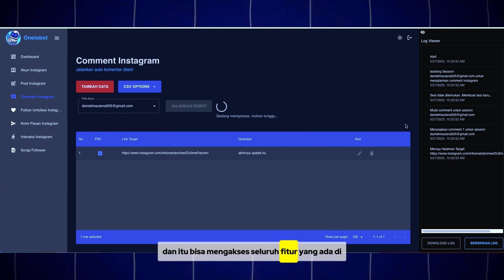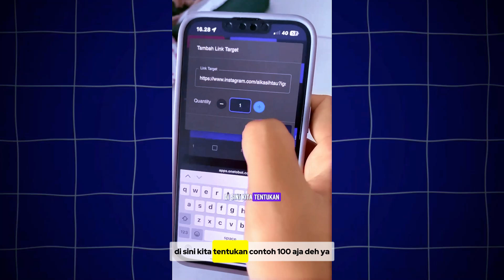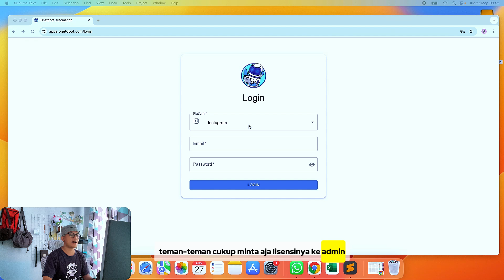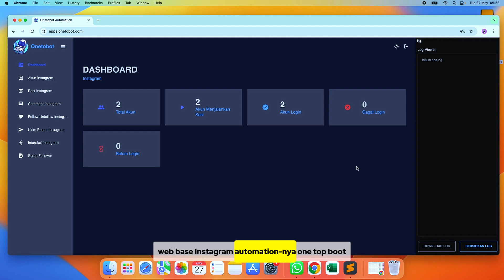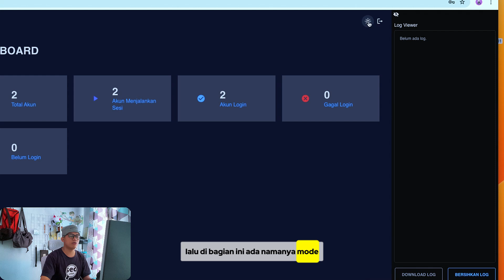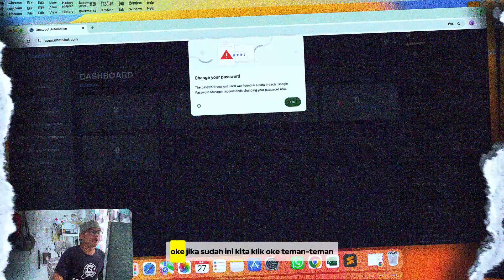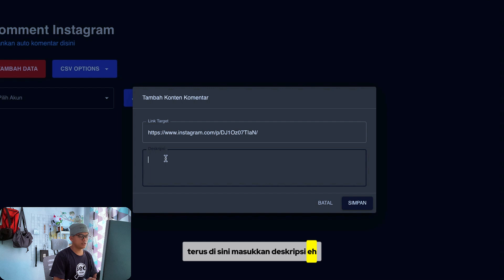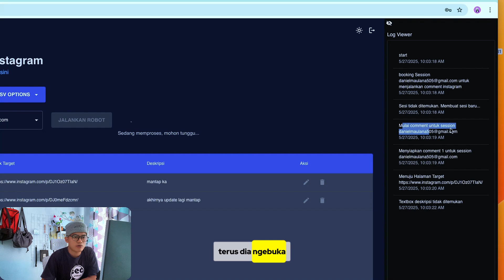Komen OTOMATIS Postingan Instagram | Cara Auto Komen di Instagram | Bot Instagram Comments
Bot Instagram comments versi webbased onetobot.

Sruput Kopi | Bukan solusi tapi insigh & inspirasi!
Hai, saya Hamsan Siswanto, atau lebih dikenal dengan nama "Hamsan Newbie".
🔴 Terjun Dunia Digital Marketing sejak 2016
🔴 Bikin Software Marketing Online Digital sejak 2018
🔴 Coba Fokus Bangun Bisnis Sejak 2024
Channel ini adalah wadah saya sharing opini pribadi tentang strategi dan teknis kenapa kok bisa!! 🤔
- Kenapa bisa !
- Caranya gimana !
- Medianya apa aja !

Ini hanya konten, bukan jadi solusi tapi InshaAllah akan jadi insigh dan inspirasi !!